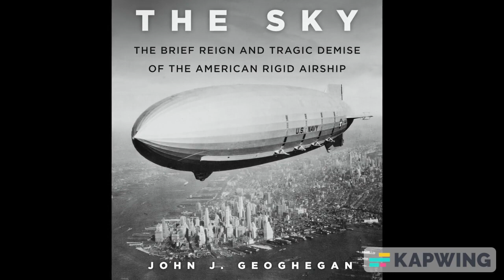John Geoghegan on "When Giants Ruled the Sky: The Golden Age of Airship Travel" (Spring 2023)